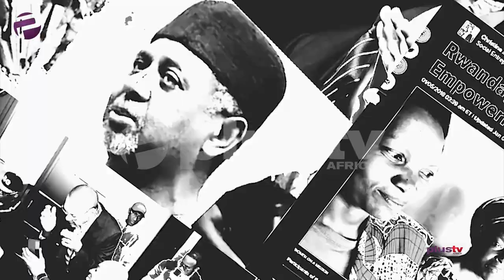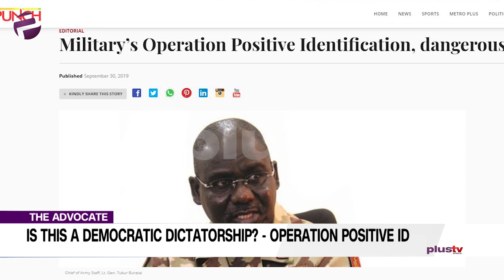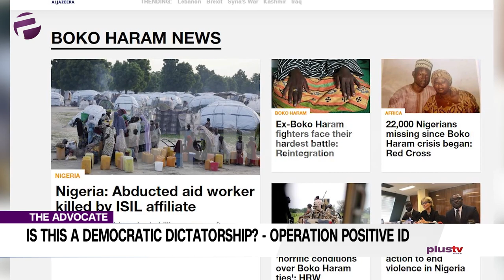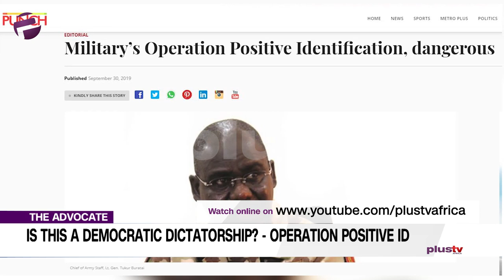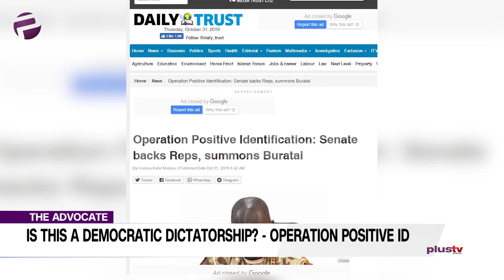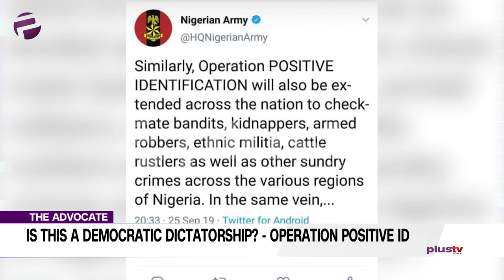Operation Positive Identification - This Democracy Is A Dictatorship ?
Welcome to The Advocate where we tell it like it is.
To start us off, Emeka will be wasting no time in taking on the not so positive development of Operation Positive ID.